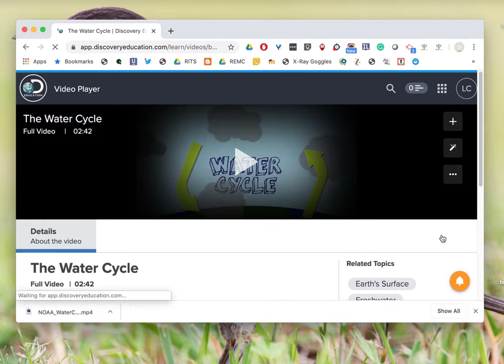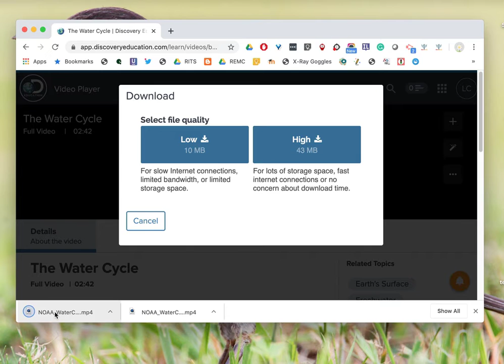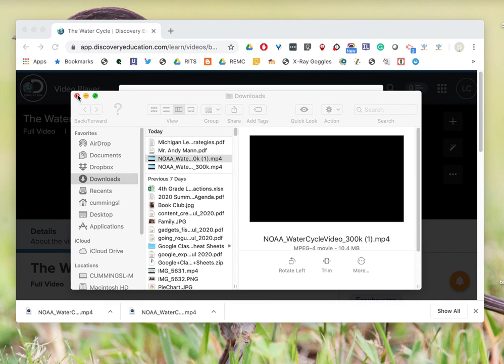Downloading Discovery Streaming Experience Resources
How to download a resource from Discovery Streaming Experience